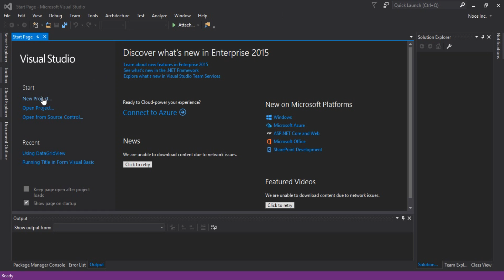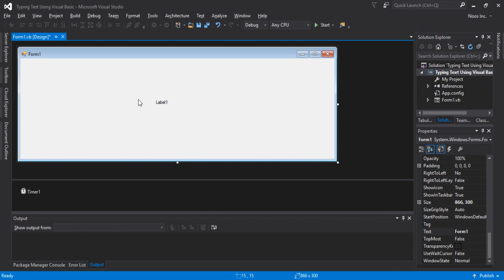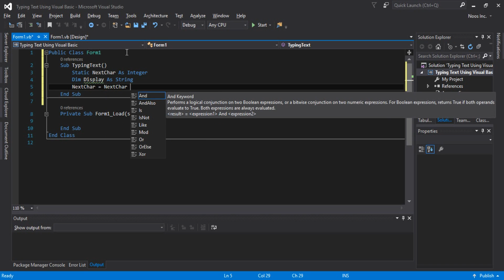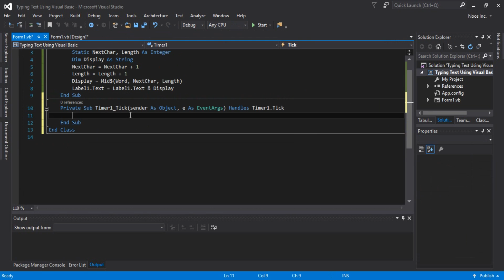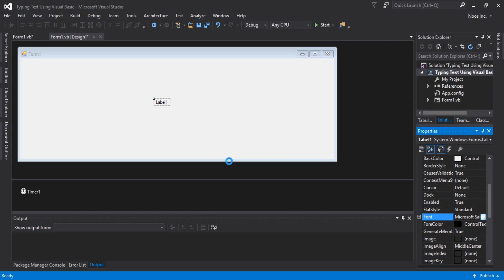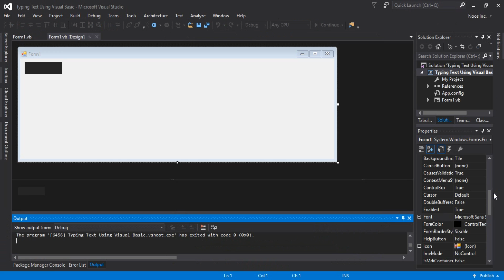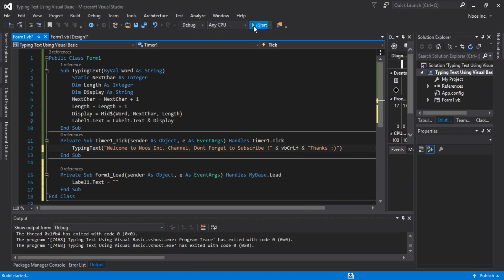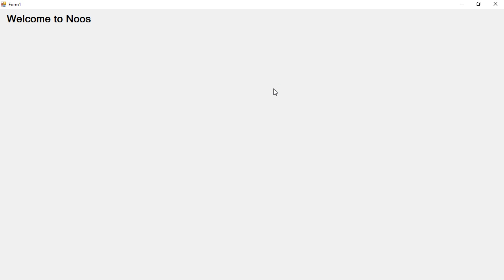Typing Text Using Visual Basic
Tutorial How to Create Typing Text Using Visual Basic